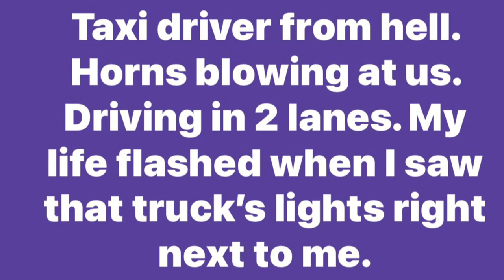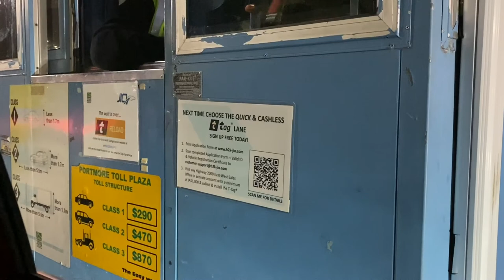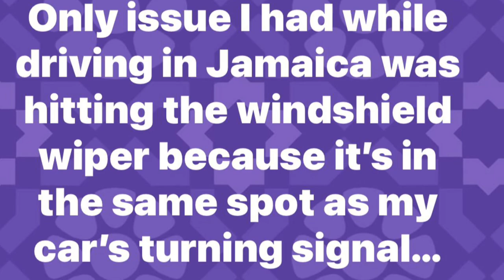Jamaica Travel Vlog : Driving in JA | KFC review | Delicious Cook Food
I want to Thank Each and Everyone of You for taking time out of your day to watch My Videos… It’s time to travel to Kingston, Jamaica…. Stay at an Air BnB in Cedar Grove Palms, Portmore, JA…  Hang out with Family and Friends…. Eat some Good Food and drink some Nice Drinks…  Sightsee, meet New People and have Lots of Fun…. I Hope All of You Enjoy My Vlogs, My Mukbangs and the Lifestyle My Family and I Live…